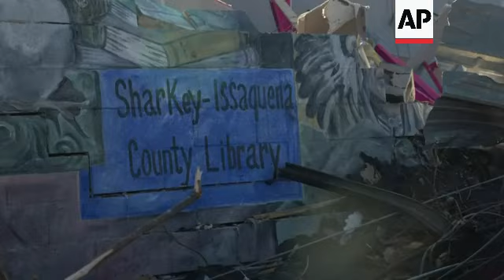Recovery underway in tornado-devastated Mississippi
ASSOCIATED PRESS
Rolling Fork, Mississippi – 26 March 2023
++MUTE++
++QUALITY AS INCOMING++
1. Various of truck turned on its side
2. Tracking approaching main street
3. Zoom-in showing destruction down street
4. Zoom-in to destroyed City Hall building
5. Various of destruction at local library
6. Pan of destruction inside businesses, and people arriving to help
7. Tracking shot toward residential area, pan of wires and branches on the ground
8. Various of streets, and utility workers on-site
9. Various of damage to a home’s roof
10. Traveling shot and pan to damaged trailer
11. Pan from trailer to damage on street
12. Mid of home leveled to the ground
13. Various of homes and cars destroyed
14. Wide of street
15. Mid of man making his way down driveway of home with damaged trees
STORYLINE:
Search and recovery crews resumed the daunting task of digging through flattened and battered homes, commercial buildings and municipal offices on Sunday, after a deadly tornado made its way through the US state of Mississippi.

At least 25 people were killed and dozens of others were injured after a massive storm ripped through several towns late Friday.

A man was also killed in Alabama after his trailer home flipped over several times.

The storm hit so quickly that the sheriff's department barely had time to set off warning sirens in the community of 2,000 residents, said Rolling Fork Mayor Eldridge Walker.

President Joe Biden issued an emergency declaration for Mississippi early on Sunday, making federal funding available to hardest hit areas.